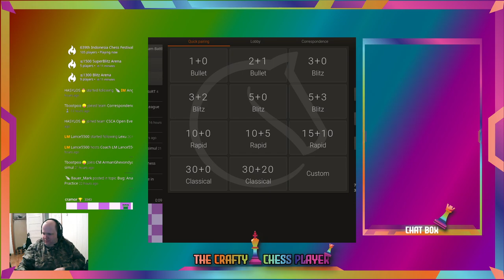Let's play chess on lichess.org - December 31, 2023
Welcome to my video of playing chess on Lichess.org, the best website around for playing chess online. After a rough start, I come through and beat two players higher rated than me to end the stream on a high note

My rapid rating: 1426 (up 14 points this stream)

Want to improve your chess? Hire a coach. Hire the best. Hire Lance. He's helping me on my goal to becoming a better chess player.